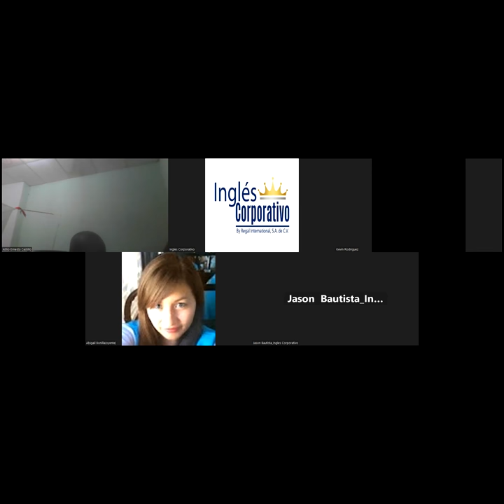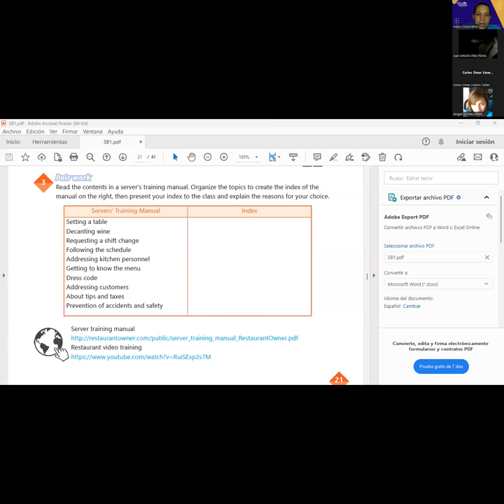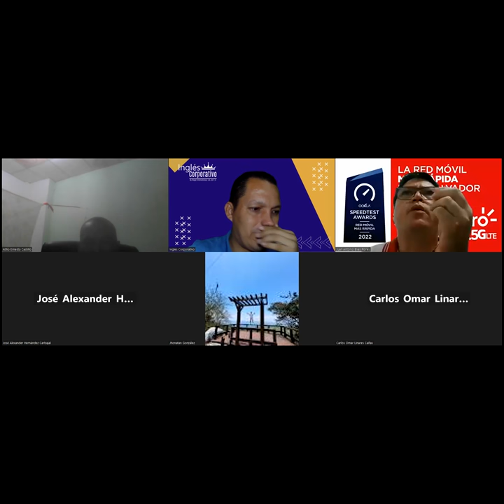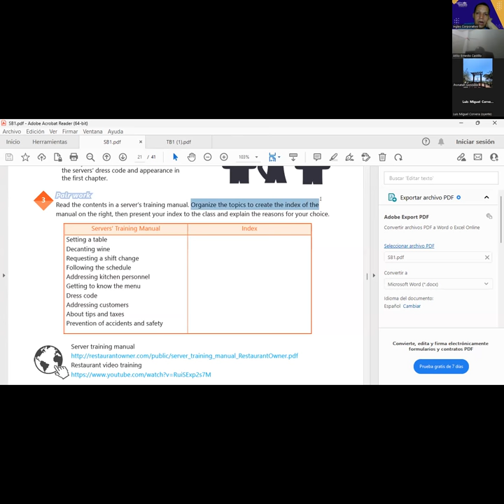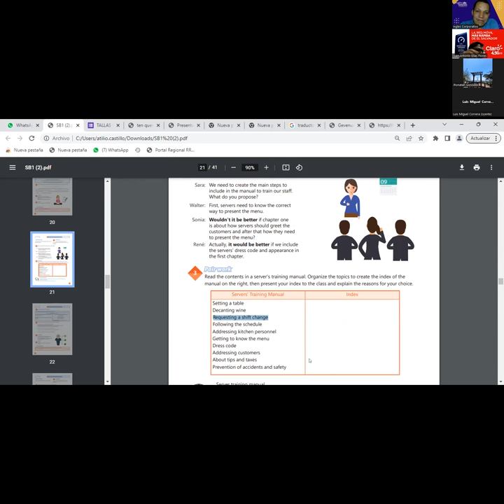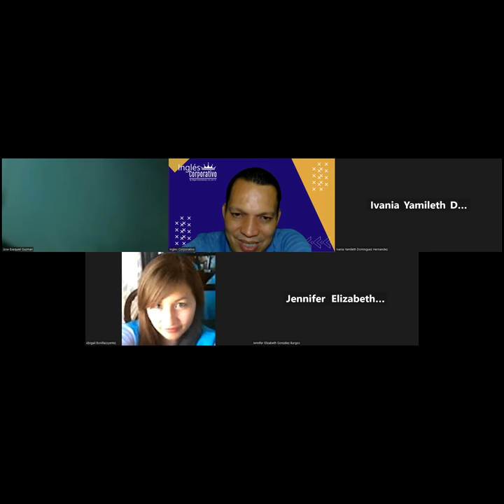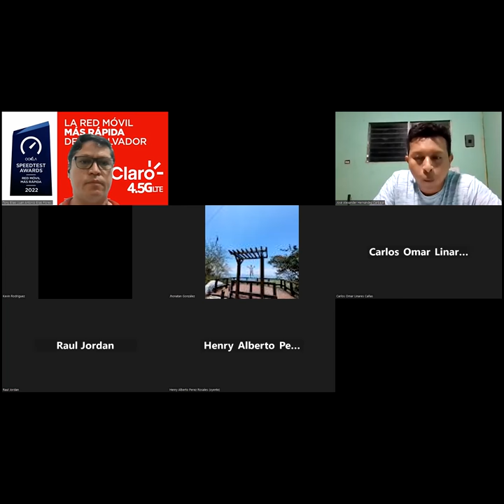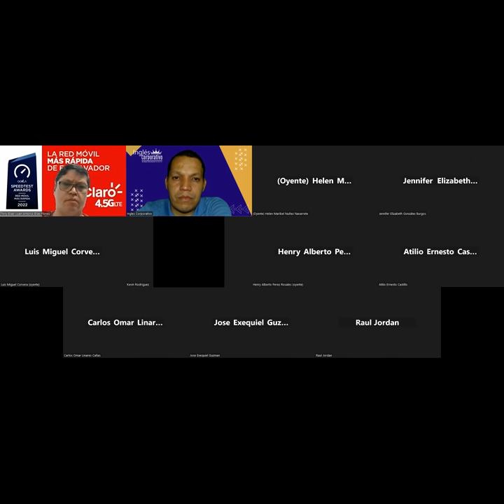SESION 12-11-04-23- 29750-8048-0046/2023-Najarro – HOW TO USE WOULD BE BETTER